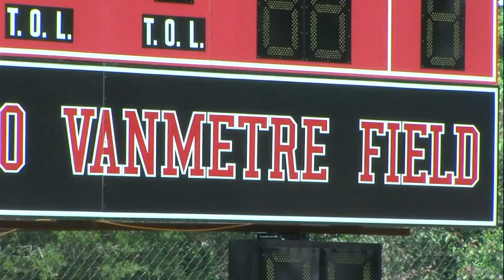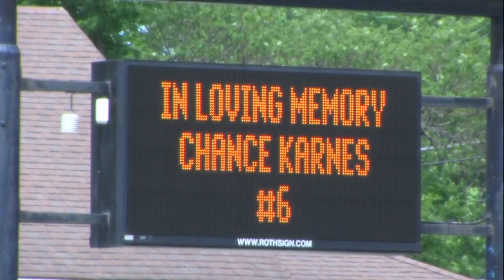Remembering Chance Karnes: A family mourns the life of son, friend